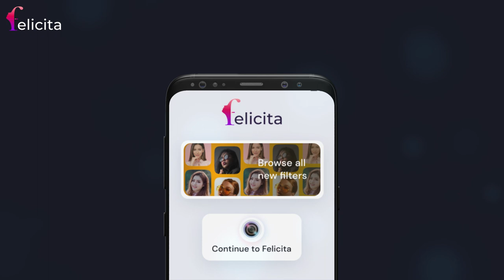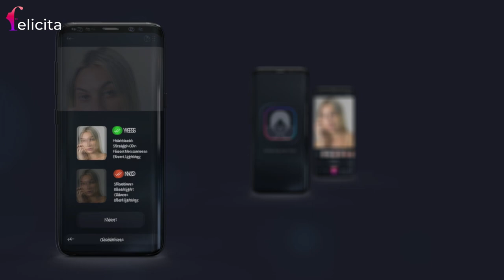Felicita - Happiness is Beauty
Introducing Felicita - Happiness is Beauty, the ultimate virtual try-on makeup app that will revolutionize your beauty routine! 🌟💄

Say goodbye to the endless struggle of finding the perfect makeup look. With Felicita, you can effortlessly try on different makeup styles, colors, and products, all from the comfort of your own home. 🏠💅

Discover your signature look with a wide range of cosmetics, from glamorous lipsticks to stunning eyeshadows and everything in between. Our advanced augmented reality technology ensures a seamless and realistic experience, so you can see exactly how each product will enhance your natural beauty. 😍✨

Simply snap a selfie, choose from our extensive collection of top beauty brands, and watch as Felicita transforms your image in real-time. Mix and match different shades, experiment with trendy looks, and find the perfect combination to express your unique style. 💃🎨

But that's not all! Felicita also provides personalized recommendations based on your skin type, undertones, and preferences, making sure you find the perfect match for your complexion. 💁‍♀️🎉

Join the beauty revolution and unlock endless possibilities with Felicita! 💖✨